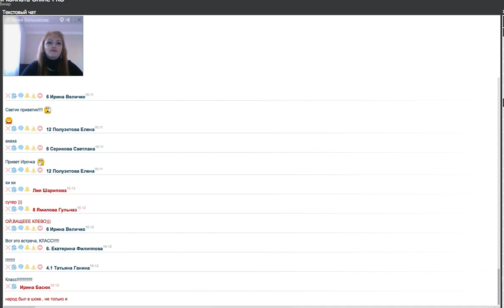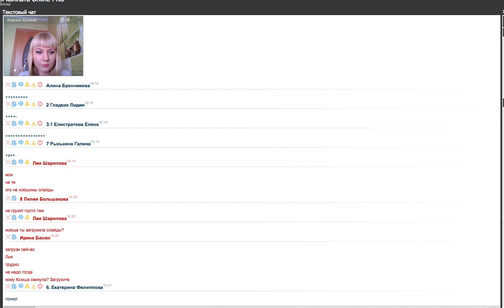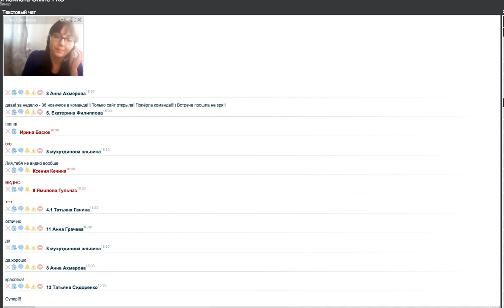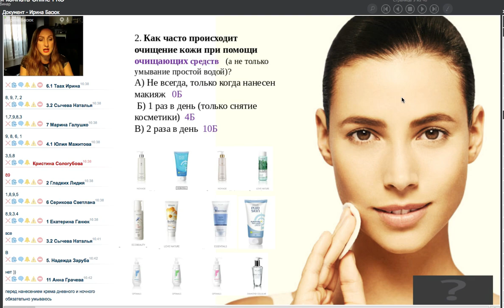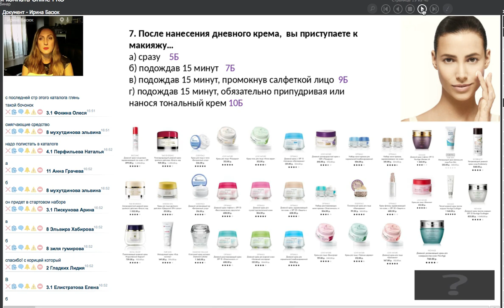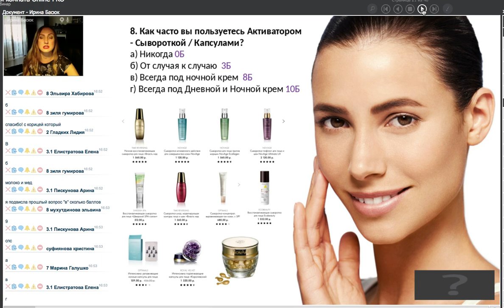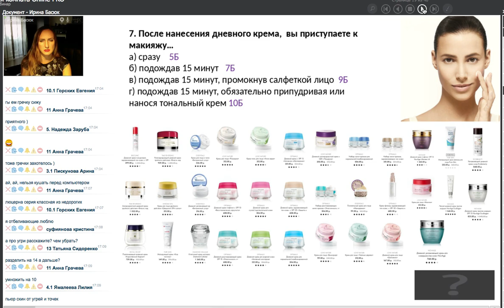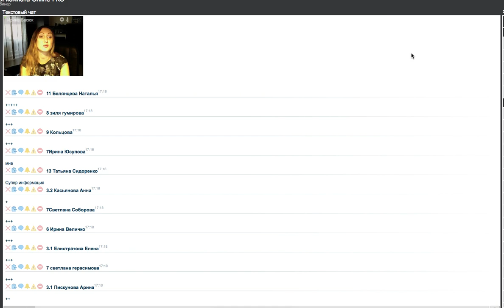Академия Лидерства: Мероприятия в Уфе. Тест по уходу за лицом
Как вы уже знаете, у нас были потрясающие командные мероприятия
В Уфе. Сегодня выступят представители команд, поделятся впечатлениями что для них было самым важным
Ну а я вам расскажу информацию, на которую получила больше всего обратной связи.
Практически каждый человек, кто был на мероприятиях говорил что для него это было # жетоном.. новым пониманием
Часть этой информации вы уже знаете, но я не впервые преподнесла в таком формате. Так что это будет для всех эксклюзивном, который войдёт  в систему нашей работы как фундамент
Заинтриговала что это?